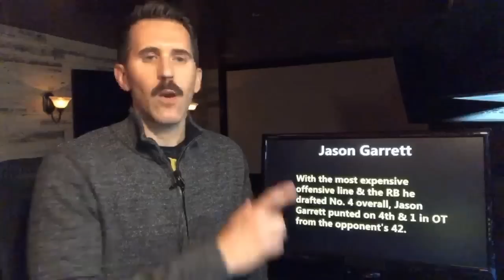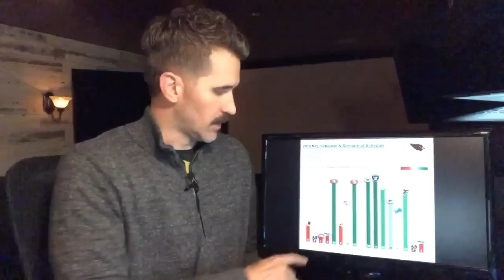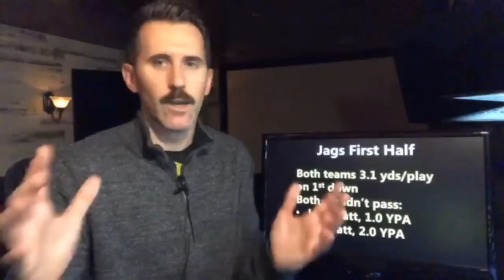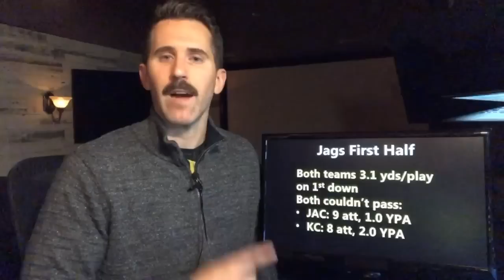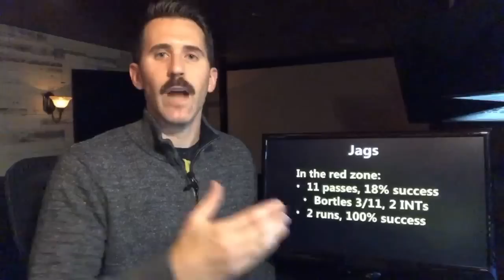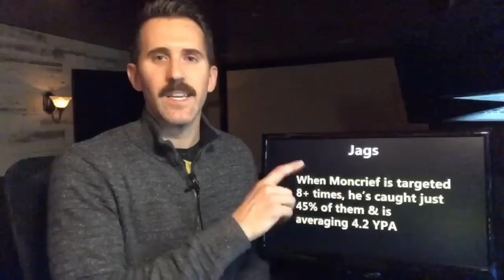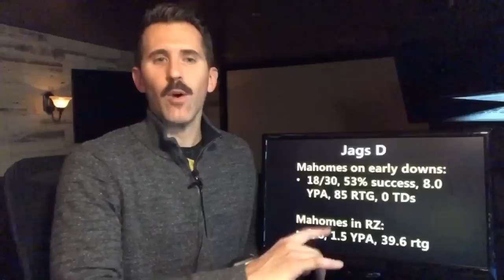The Week 6 Sharp Football Show